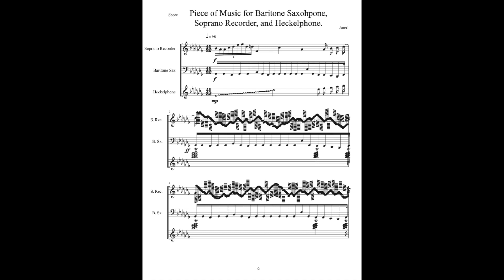Music for Baritone Saxophone, Soprano Recorder, and Heckelphone (and MIDI)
using midi playback to its fullest potential. written and composed by Jared.